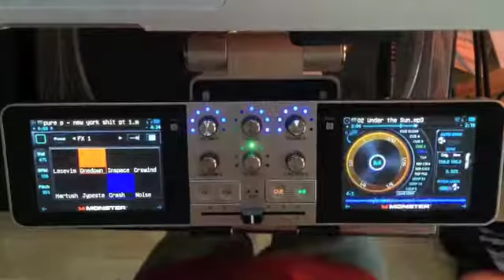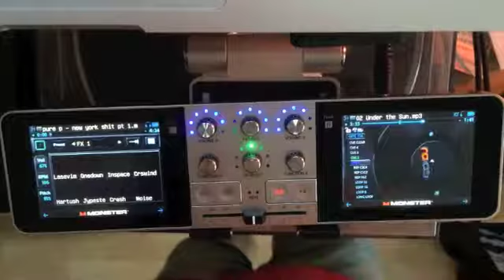Dj Robert Smith testing out the "Monster Go Dj"